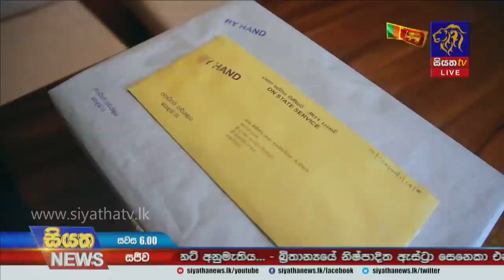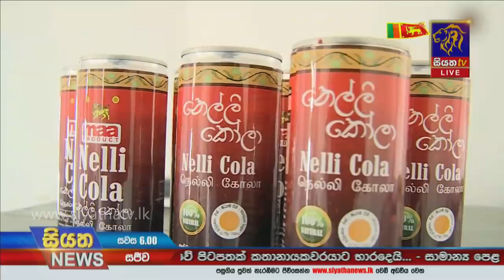Siyatha News | 06.00 PM | 23 - 02 - 2021